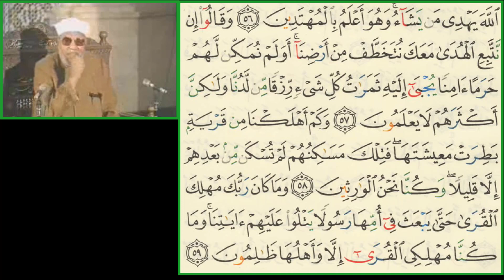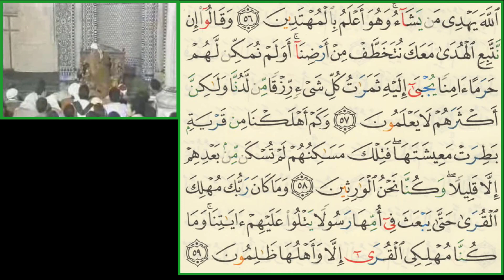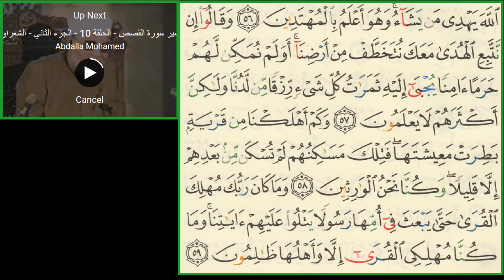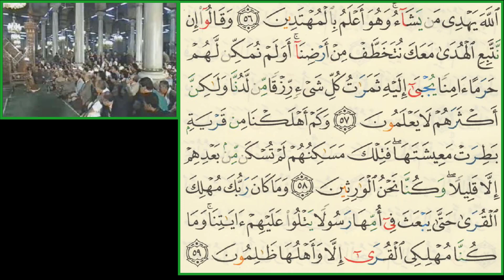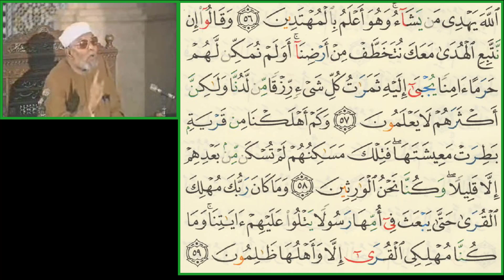سورة القصص الآيات من 57← 59